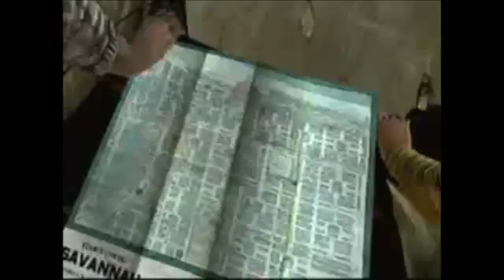The Walking Dead playthrough part 22 episode 3